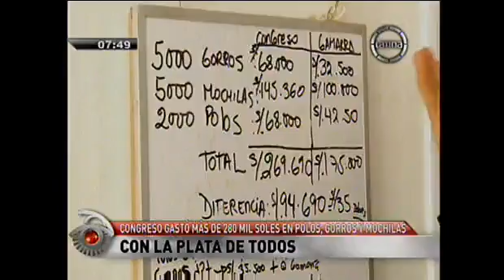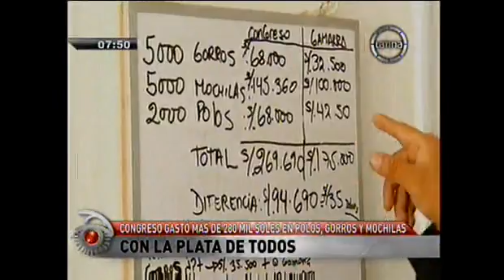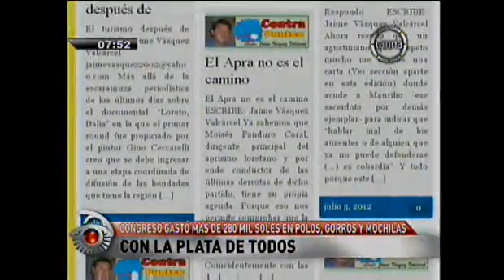Despilfarro en el área de Comunicaciones del Congreso Política Perú 21 1)